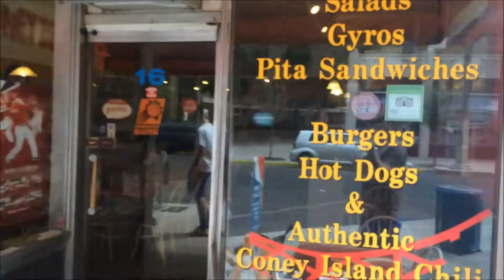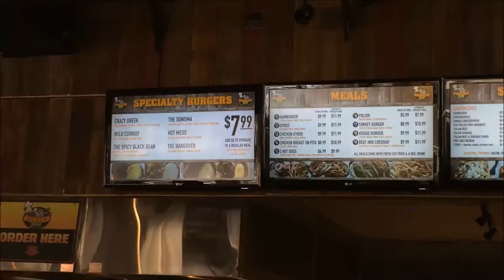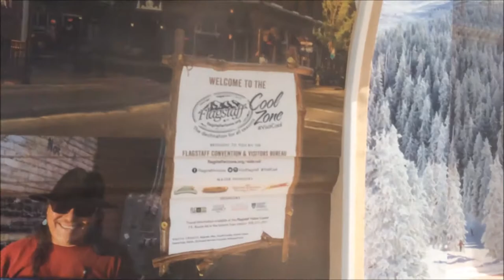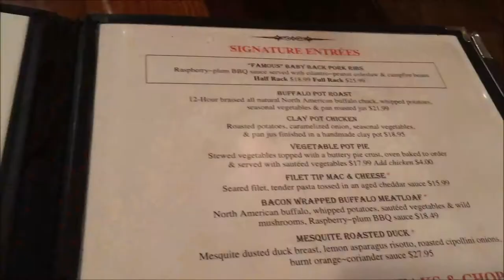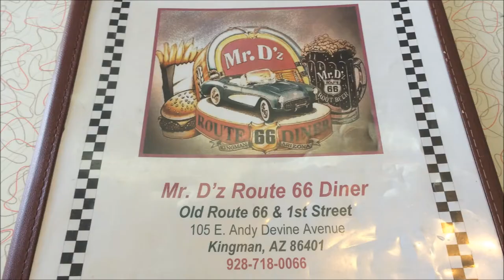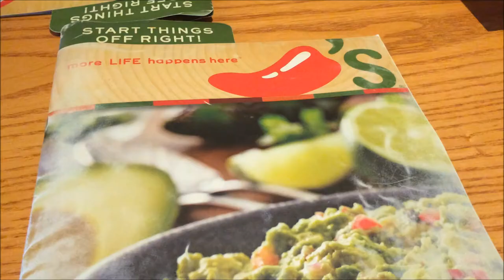Arizona Vlog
My vlogging of my trip to Arizona this past week for you guys.